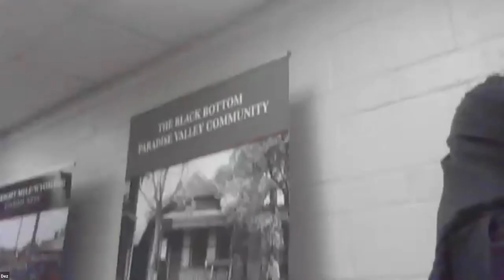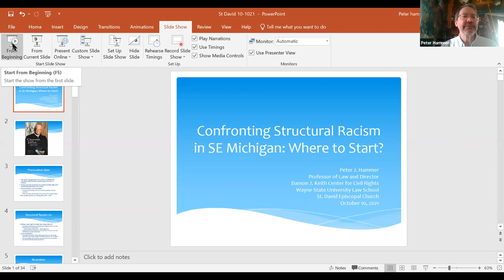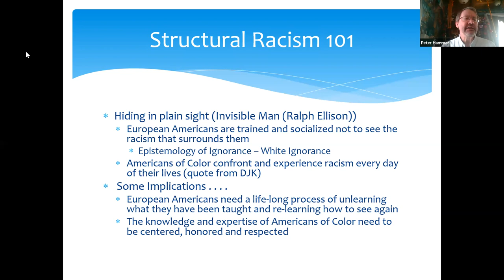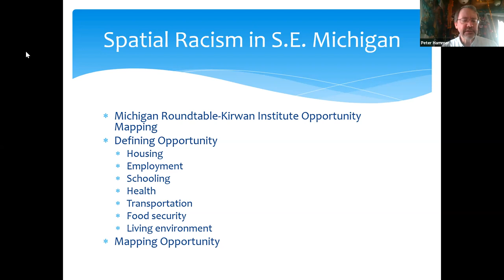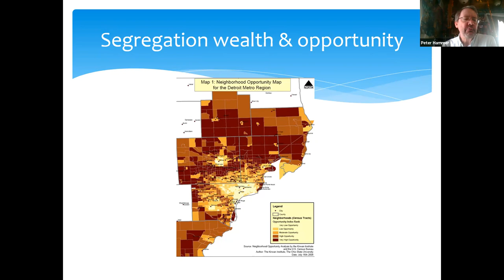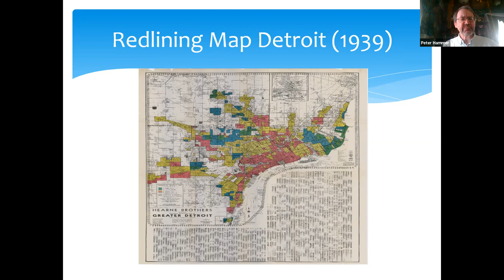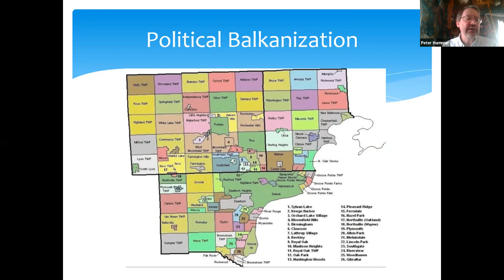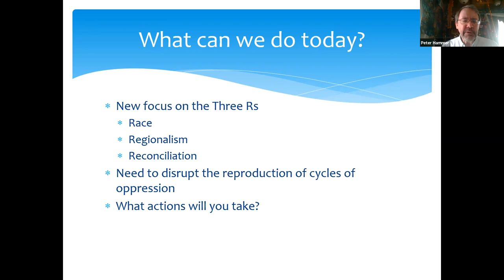2021_1010 Sunday Coffee Hour Presentation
Sunday Connections Coffee Hour Presentation: discussion regarding 'White Flight'; Join Fr. Chris Yaw and an array of special speakers throughout the month of October as we host an exhibit on the history of race and housing in Metro Detroit.
On Sundays during our 11:30am Connection Hour we’ll be hearing from special speakers:
10/10 - Peter Hammer on White Flight
10/17 - Freda Sampson on the 1967 Uprising
10/24 - Raul Acavaria on ‘Other Voices’ of People of Color
10/31 - Dez Squire on the ’school to prison pipeline’